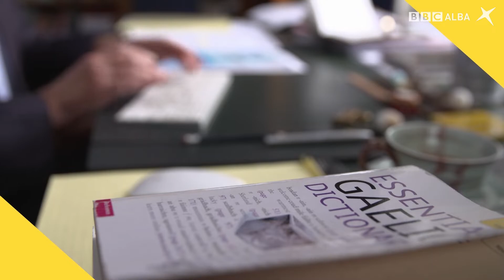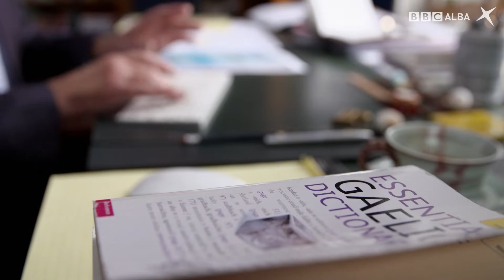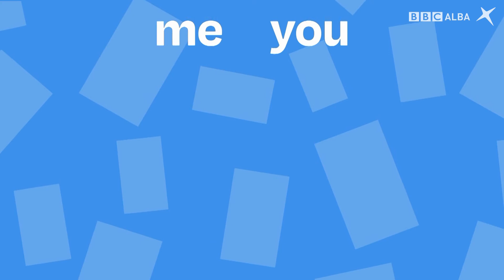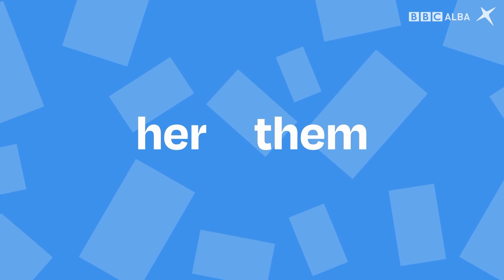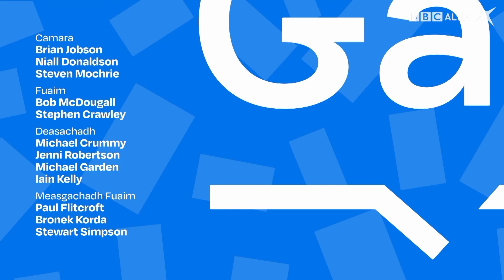SpeakGaelic | A2 | EP 9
Joy Dunlop guides us through the next steps to speak Gaelic. North Uist native and learner John Gillies chats to Joy, and a hungry Calum Maclean is on a quest for a mouth-watering cheese course at a family dairy in Easter Ross.

Joy Dunlop gar toirt tro na h-ath cheumannan gus Gàidhlig a bhruidhinn. Tha Iain MacGillÌosa à Uibhist a Tuath a’ bruidhinn ri Joy agus tha Calum MacIlleathain le saill mu bhilean is e an tòir air càise air Taobh Sear Rois.

To see a bilingual transcription of the illustrated conversation in the new home,

To see a bilingual transcription of the online illustrated conversation,

🔎 Want to learn more about the sentence structures and vocabulary used in this episode? Practice what you have learnt about this topic by taking the quizzes